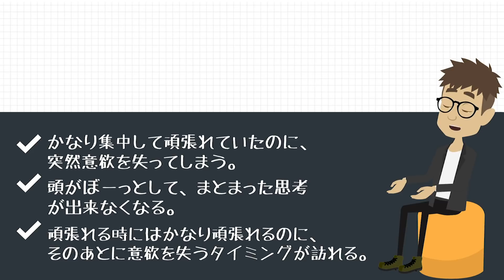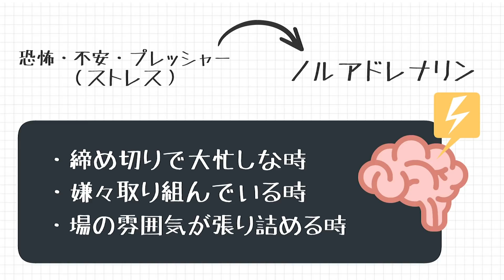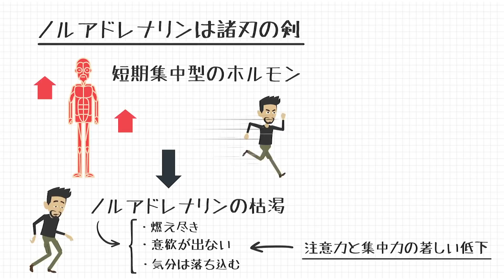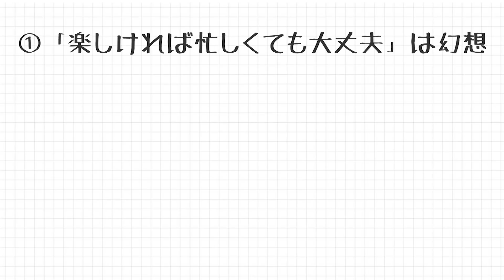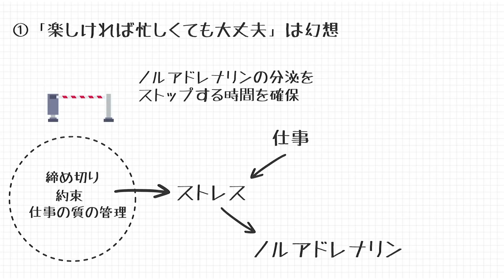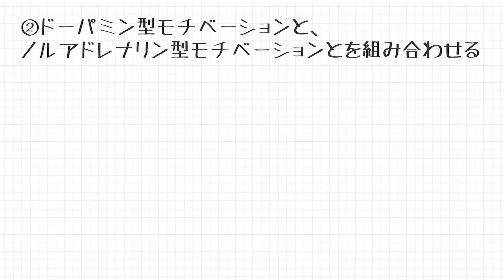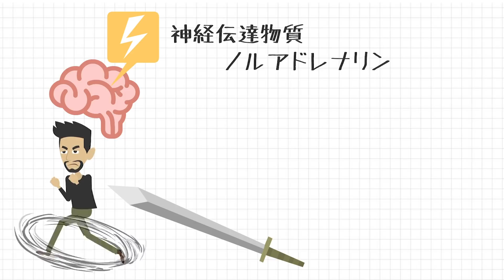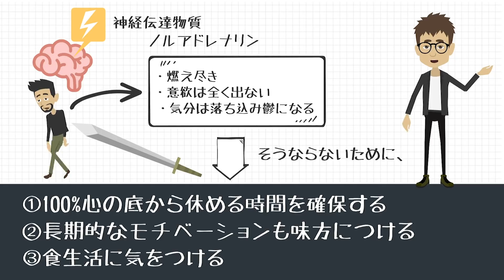頑張りすぎ？反動でやる気を失ってしまうワケ【ノルアドレナリン、うつ病】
【💡この動画のポイント】
・ノルアドレナリンの働きが分かる
・ノルアドレナリンの過剰分泌とうつ病の関係性が分かる
・ノルアドレナリンとうまく付き合う方法が分かる

この動画では、神経伝達物質の1つである「ノルアドレナリン」の働きについて解説すると同時に、ノルアドレナリンの過剰分泌がうつ病に繋がってしまう理由について、またそれを防ぐための心がけについて解説しています。

参考文献：
樺沢 紫苑(2016) 脳を最適化すれば能力は2倍になる 仕事の精度と速度を脳科学的にあげる方法 文響社
野口 哲典 (2011) マンガでわかる神経伝達物質の働き ヒトの行動、感情、記憶、病気など、そのカギは脳内の物質にあった!!  SBクリエイティブ
田中 正敏（2017）ストレスの脳科学 予防のヒントが見えてくる 講談社

【この動画の内容を文章で読みたい方はコチラ】

　・ノルアドレナリン過剰 | 頑張りすぎが「うつ」になる理由

【🌍SNSリンク】